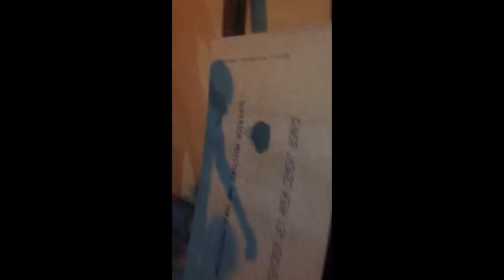Bong Wars 2013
Bong Wars - World's Strongest Bong?

Watch a 9mm US Tubes smash through fire proofed cement board during an impromptu "Bong Wars" sesh, caught live from a mobile device during US Tubes 2014 Holiday Release Party @ Fuzion Glass Gallery in Santa Barbara.

During the Holiday Release Party some attendees brought us an array of drywall and concrete board to test our claims that US Tubes have the absolute STRONGEST beakers in the world.  After easily breaking through 2 layers of drywall and surviving a 4x4 falling on top of her, here is what happened next...

Filmed in Santa Barbara, CA.